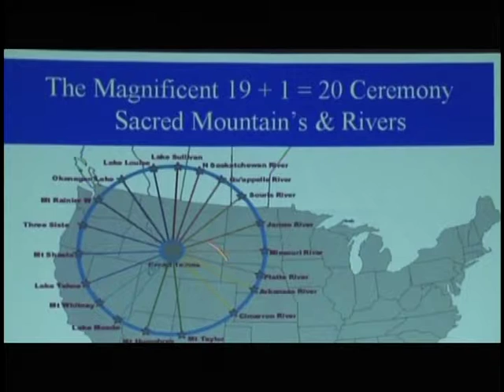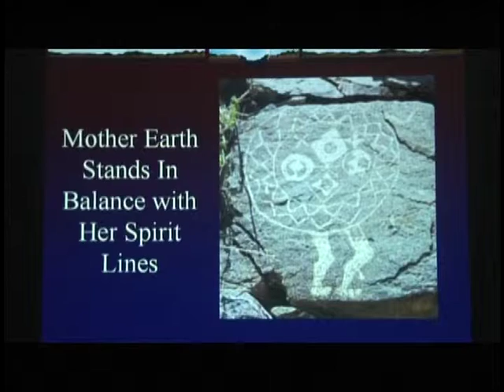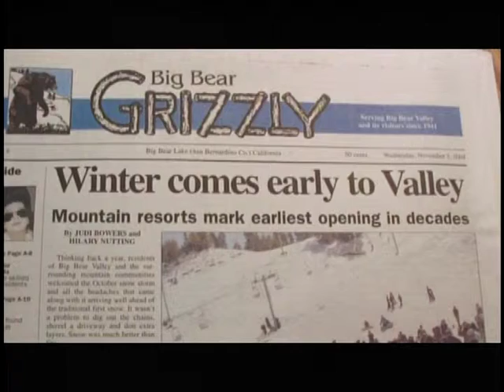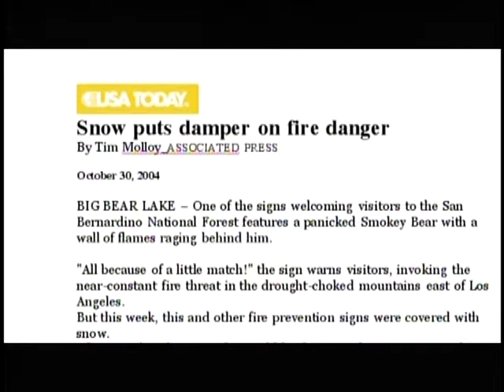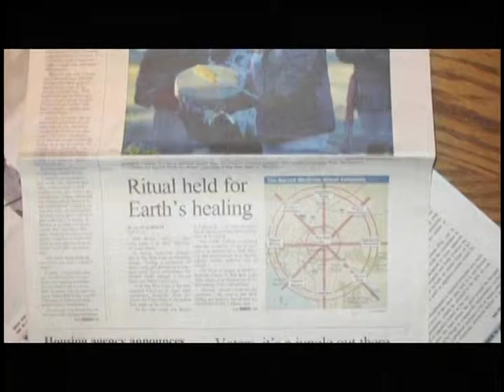A visit with a person of High Strangeness Rainbow Warrior Part 1 (2)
Blue Thunder teachings